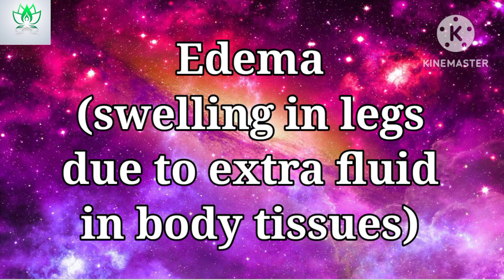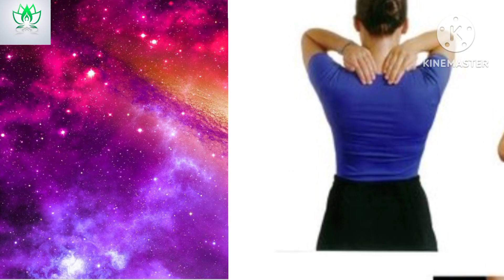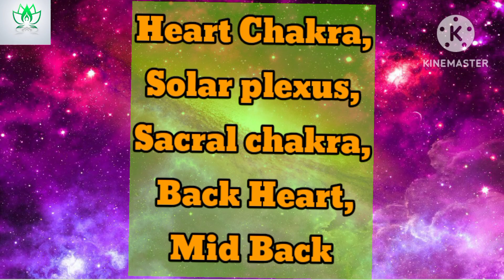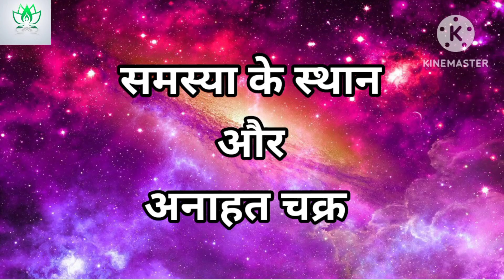Know About Reiki Healing Points For Different Health Issues|Part -3|Usui Reiki Traditional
कौनसी समस्या दूर करने के लिए किस पायेंट पर हीलिंग लेना चाहिए reiki healingpoints spiritualhealing #

SOMA PATHAK
Reiki Grandmaster, ICRT(USA) Approved, Certified Holyfire ®️ lll World Peace Reiki Master, Crystal Master Teacher, Money Master, Angel Therapist, Numerologist
For class date booking: 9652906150

💐💲💲💲Courses Available 💲💲💲💐

👉1.Usui Reiki
√1st degree
√2nd degree
√Master degree 3A(Master Healer)
√Master degree 3B(MasterTeacher)

👉Usui Holyfire ®️ lll Reiki 🔥 (online)
√Usui /Holyfire lll Reiki 1st & llnd -2day's class.
√Usui/Holyfire lll Reiki(ART)or Master Practitioner-1 day class.
√Usui/Holyfire ®️lll Reiki MasterTeacher-4 day's class.

👉 HolyFire ®️ Karuna ®️Reiki (online)
     4 day's class,Level 1- Mastership

👉 Crystal Healing & Dowsing (Reiki ll)(online)
√Crystal Basic(pendulum Dowsing)
√Crystal Advance/Incentive
√Crystal Mastership

👉Angel Therapy Basic Course(online)

👉 Numerology
√Chaldean Basic & Advance Course (9 day's@1 hour online class)

💐Available Services👇

1.Reiki Distance Healing
2.Numerology Prediction
3.Name Correction
5.Bussiness/Organization/Firm/Shop Name Correction.
6.Lucky password, house no, vehicle no, phone no etc
7.Consultancy for spiritual & Health, Career, Finance etc problems.